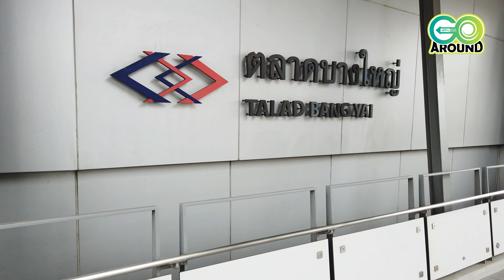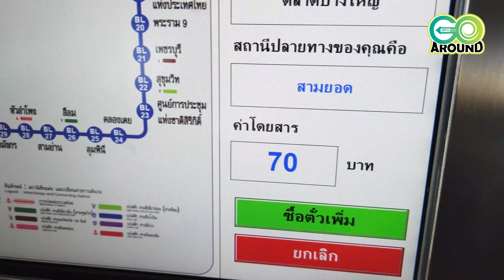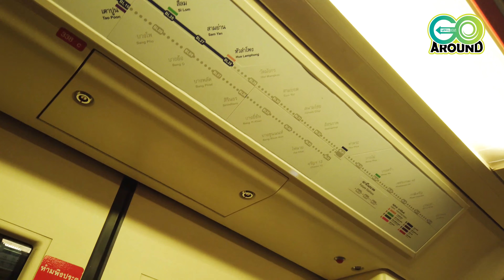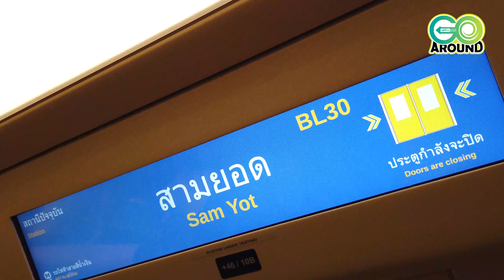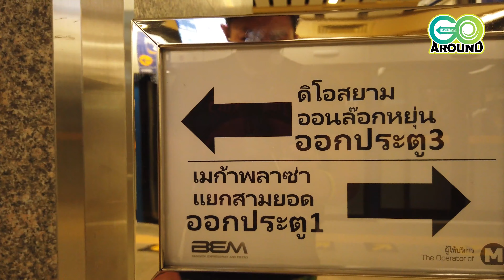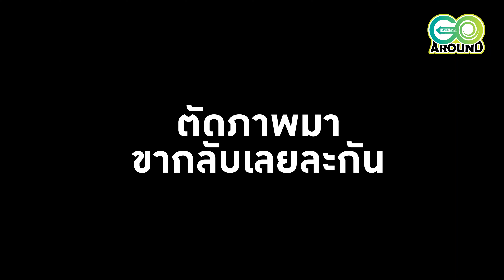นั่งรถไฟไปเมก้าพลาซ่า กับ กรู๊ท [Go Around with Groot]